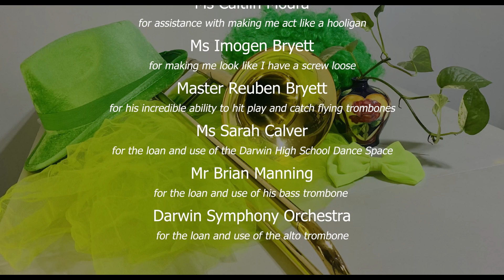Dixie Bach - Brass Quintet | Arranged by Luther Henderson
Bach Fugue No. 2 with a twist!

Thank you to Luther Henderson and @CanadianBrass5 for this great arrangement.